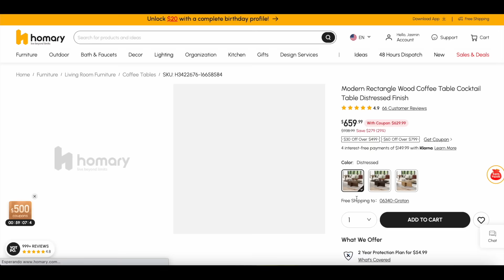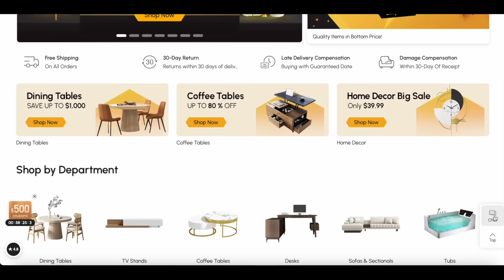🎄Nuevos CAMBIOS en la Sala, NUEVOS MUEBLES y ARBOL DE NAVIDAD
🎄ACOMPAÑAME a hacer cambios en la sala para navidad
En este video:
Nuevas Lamparas
Cortinas de mi sala
Espejo de recibidor
Sweater Rojo